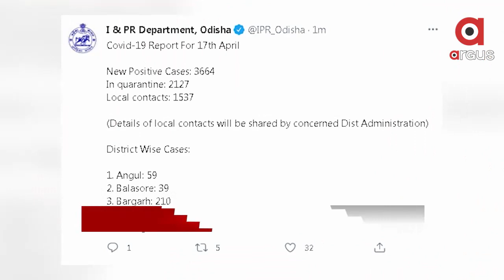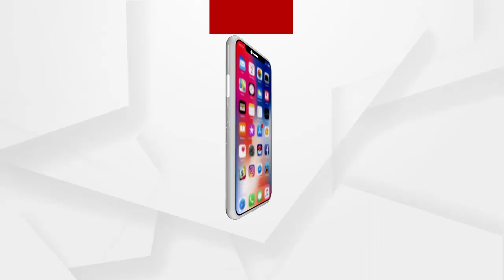Argus Headline 4pm